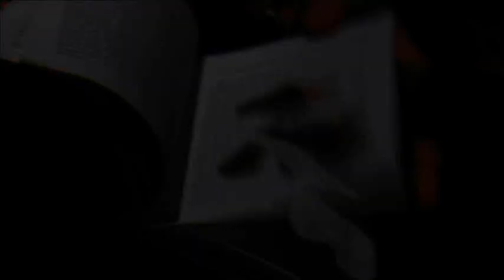Steal This DVD by Eric Ross and Paper Crane Productions